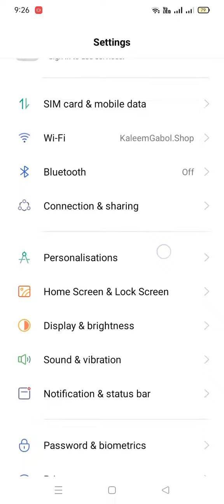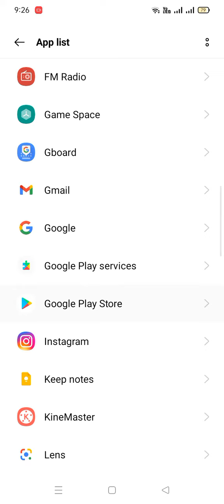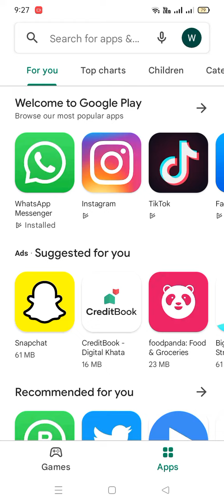Pubg 1.9 update not showing in play store | how to update pubg 1.9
pubg 1.9
1.9 update pubg